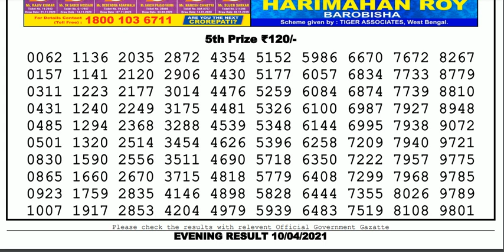Lottery Sambad Lottery Live 08.00pm 10.04.21 Nagaland State Lottery Result gdn